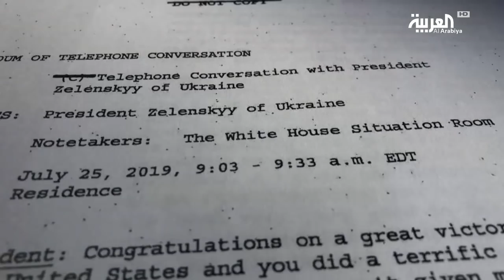ترمب يتصدى العزل بهجوم مضاد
شن الرئيس الأميركي دونالد ترمب هجوما مضادا شرسا على الديمقراطيين الذين يقودون حملة ضده في ما بات يعرف بـ"فضيحة زيلينسكي".

ــــــــــــــــــــــــــــــــــــــــــــــــــــــــــــــــــــــــــــــــــــــــــــــــــــــــــــــــــــــــــــــــــــ